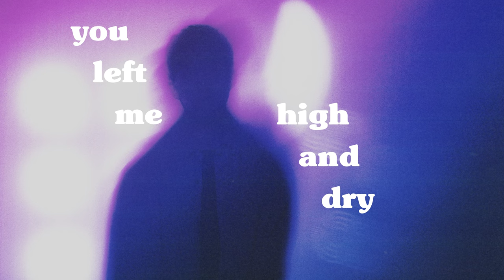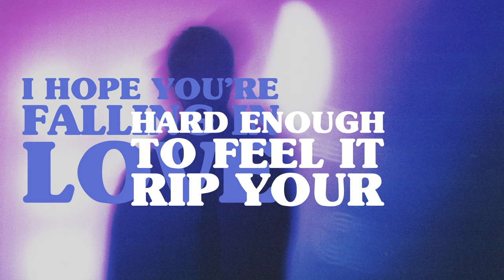Jake Cornell - make you sick (Official Lyric Video)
Stream "make you sick" here !!

LYRICS:
I hope you wanna throw up
Every time you pass the front of my house
And it hurts like this
I hope I make you sick

I passed out again
On the bathroom floor
Woke up in a pool of sweat
Chilled to death alone

And I can’t call my friends
Cause you still got my phone
I’ve never been so paranoid
I’m scared to even smoke

You left me high and dry
Hope it was worth it
Fucked my life
Said I deserved it
What goes around
Comes around
Wherever you are now

Hope you get nauseous
When you find my shirt in your closet
I hope you’re missing my love
Hard enough to feel it rip your heart out

When you hear this song
I hope it’s too loud
Hope it’s like your 21st birthday
2 for 1 Thursday puke your guts out

I hope you’re falling in love

make you sick
I hope you feel like shit
Feel like shit